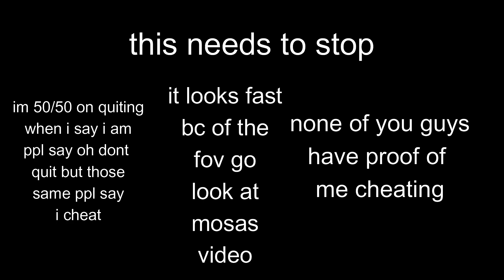Phonk | Gorilla Tag